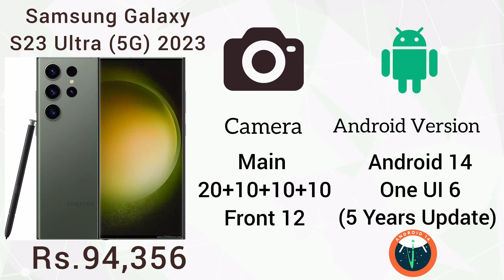Samsung Galaxy S23 Ultra & Google Pixel 8 Pro - Full Specifications